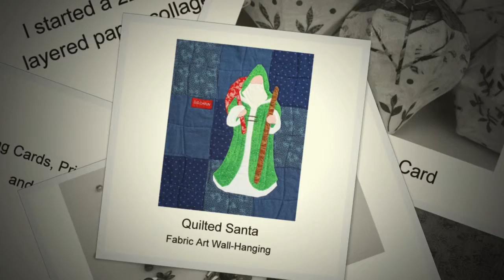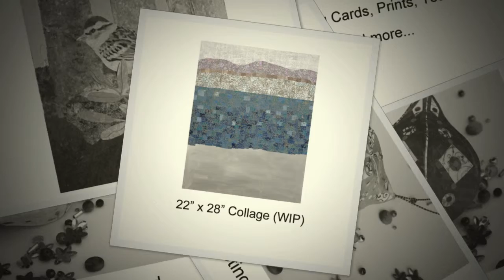11:12:2016 Pinecone and Sparrow Art Week in Review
This week: ornament greeting cards, quilted fabric santas; 2.5" x 3.5" santas, 22" x 28" layered paper collage work in progress.